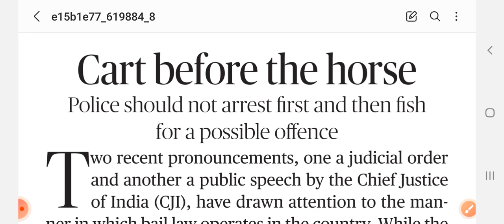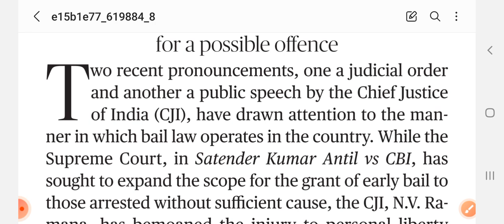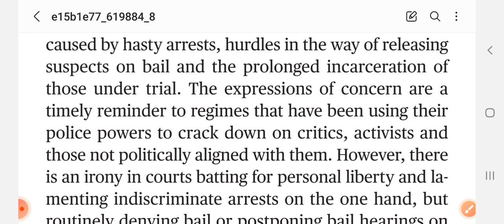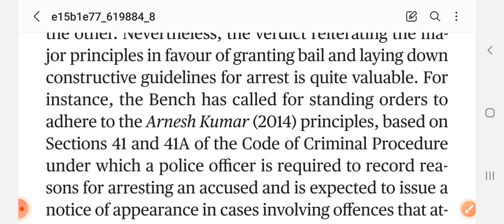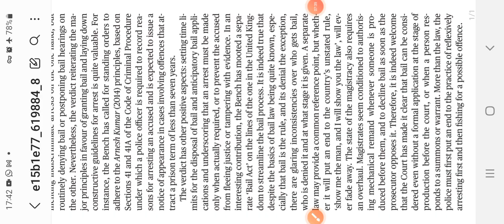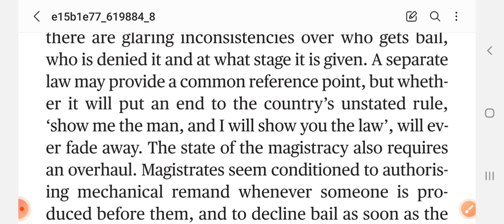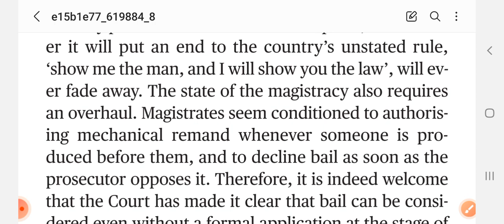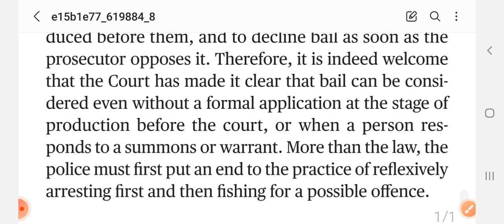Cart before the horse